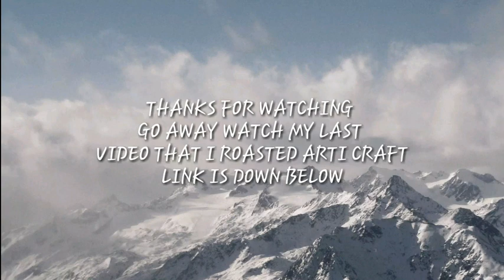Gotta a new bike /vlog11 (ABDULLAH YOYO VLOGS)